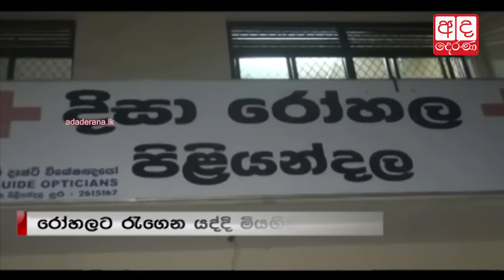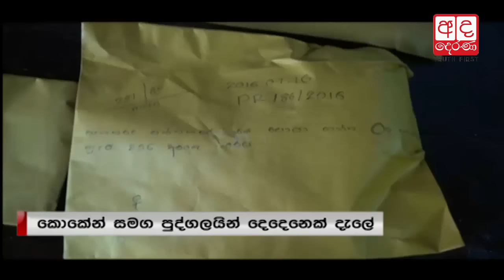Ada Derana Lunch Time News Bulletin 12.30 pm - 2016.07.17